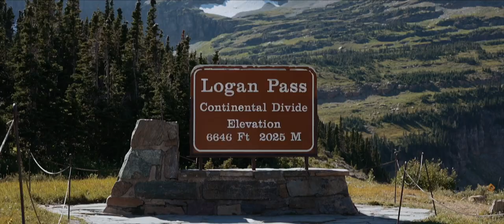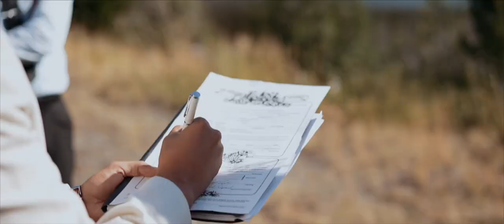A Love Story Woven Through National Parks | Glacier National Park Wedding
Engaged? We'd love to chat!

Jamie and Adam are what you might call my ideal couple. They are kind and adventurous souls who care deeply about each other and their friends and family, and all of this was apparent from the first email they sent my way. And this email stood out to me not only because I could tell they were in love but because right from the start I could feel the immense amount of trust they had in me. In addition to some other details, their inquiry said, and I quote "We want to get married in the summer of 2022, please let us know what day you are available and which National Park you want to shoot at".

If that's not the perfect initial contact, then I truly don't know what is, and their Glacier National Park wedding did not disappoint. National parks seemed to be a thread woven through their love story, so I love that they made their wedding day uniquely them, and chose to elope in Glacier National Park. You couldn't ask for more beautiful backdrop, or a more beautiful love than these two share. I was not only drawn to the deep connection these two have, but also their love for the outdoors and adventure. The national park system has played a role in their love story with trips, hikes, and other adventures, including getting engaged at Yellowstone, so it was only fitting to follow the trend for their Glacier National Park Wedding.

We traversed the whole park, starting from the west entrance and working our way up through Logan's Pass to Pray Lake, and eventually out of the east exit with many stops along the way, and I am so honored I was trusted to capture Jamie and Adam's Glacier National Park Wedding video.

Vendors!
Venue | Glacier National Park
Photographer | Jennifer Mooney
Florist | Mums Flowers
Video | Redmond Digital Media

MB01ZGURENYI56Y